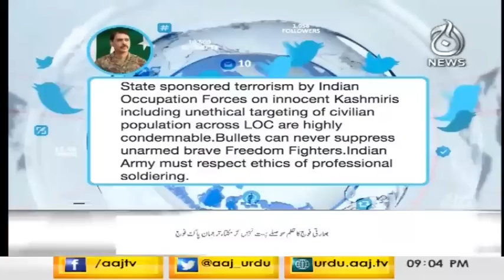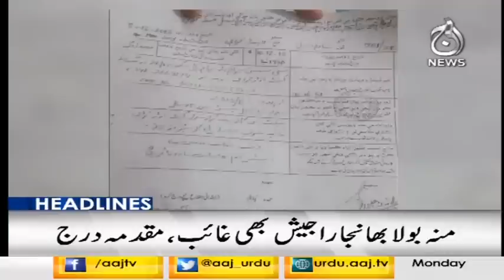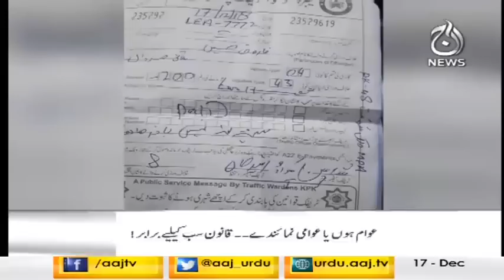Headlines & Bulletin 9 PM | 17 December 2018 | Aaj News